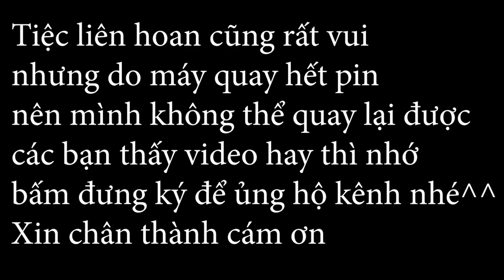Hóa Ra Đây Là Cách Người Dân Tộc Mường Di Chuyên Một Ngôi Nhà Đi Nơi Khác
Cách Người Dân Tộc Mường Di Chuyên Ngôi Nhà Đi Nơi Khác Sẽ NTN
khiêng nhà hay di chuyển nhà đi chỗ khác là một hoạt động diễn ra rất thường xuyên của những đồng bào dân tộc thiểu số đặc biệt là cộng đồng dân tộc mường,những nhà được khiêng là những ngôi nhà được là bằng gỗ và mái lợp bằng lá cọ.khi chủ nhà muốn di chuyển ngôi nhà của mình đến vị trí khác thì sẽ dọn hết đồ đạc  trong nhà ra và kiên cố ngôi nhà của mình lại bằng những cây tre,sau đó nhờ bà con làng xóm sống quanh khu vực đó tập chung nhau lại để di chuyển ngôi nhà